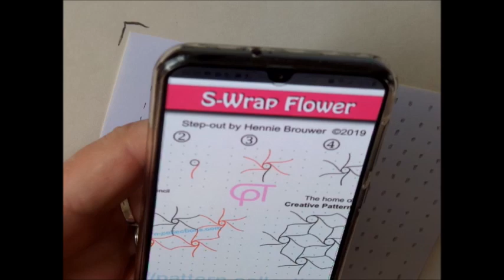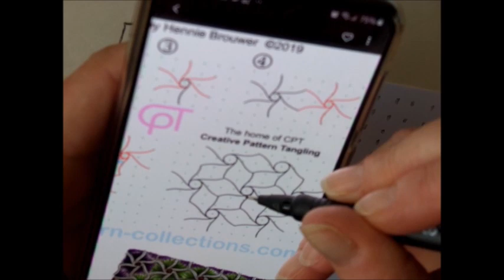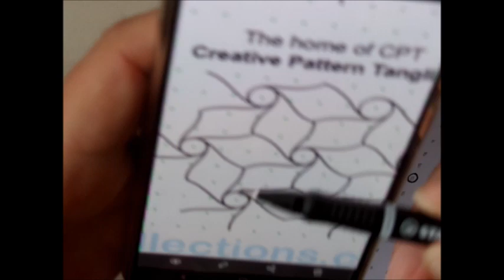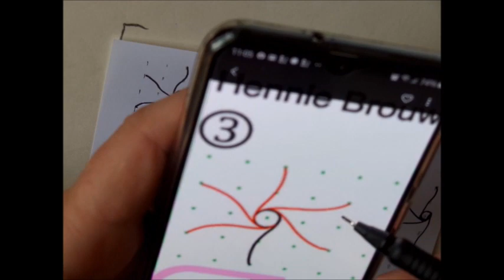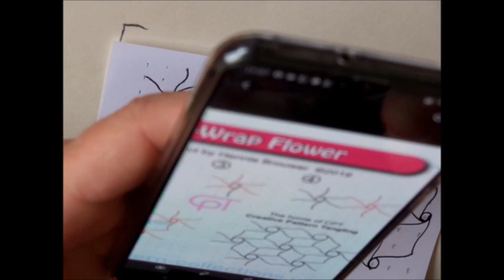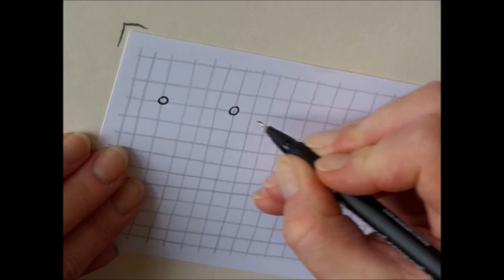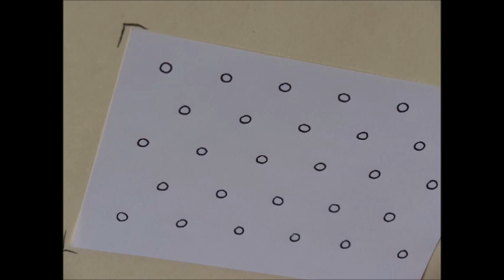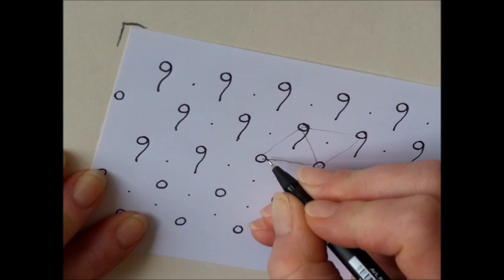How to draw pattern S Wrap Flower in 3 ways!!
The step outs of this pattern were created by Hennie Brouwer